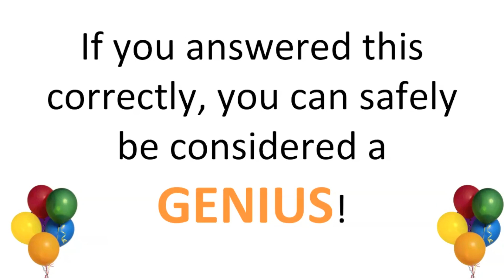Hardest Riddle: Can you solve this? Riddle Nr. 3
Hard Riddles and Answers
My hard riddles with answers are a true test of your mental power and comprehension. With some of the world's hardest riddles, you are sure to find these brain teasers challenging and puzzling. While these difficult riddles may drive you a little crazy sometimes, they may surprise you in the way they force you think out of the box. These what am I riddles, logic riddles, and other types in our most challenging section are a good way to work your brain and spend your free time. If you are looking for something a little easier, please check out our funny riddles section!

There is a shop that reads:
Buy 1 for $1.00
10 for $2.00
100 for $3.00

I needed 913 and still only paid $3.00...

How could this be financially viable for the shop-keeper?

Check the video for the answer of this hardest riddle!